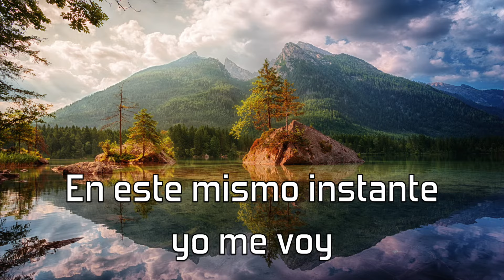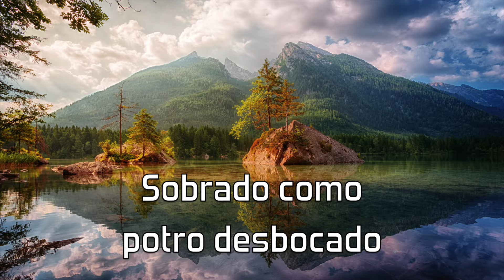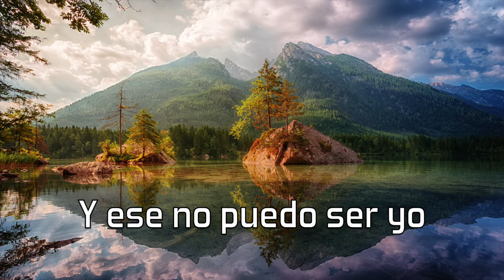Paralelo Norte-Perdóname [Letra Oficial]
Music video by Paralelo Norte performing "Perdóname" (C) 2019 Discos Goma. Del album Ya No Somos lo Mismo